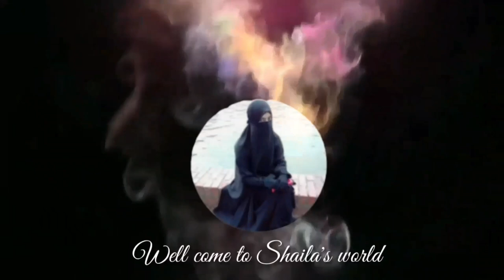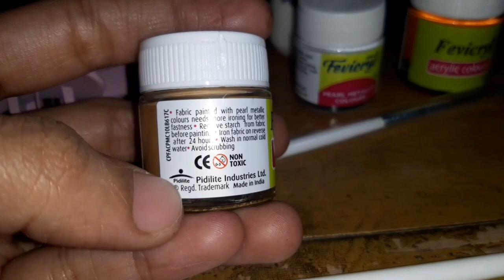মাস্ক তৈরিতে কি কাপড় ব্যবহার করি।কি রং দিয়ে পেইন্ট করি,রং এর নাম,প্রাইজ তুলির সাইজ,দাম সব উওর দিলাম।